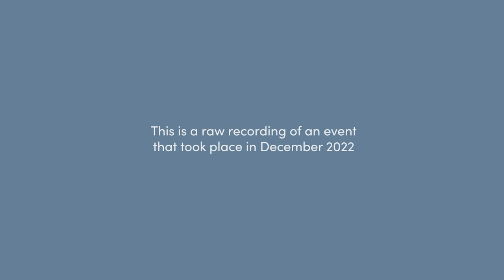Sustainable Renters' Week: Improving the rentability and sustainability of your property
Interested in improving the efficiency and comfort of your tenanted property, but not sure where to start? Or maybe you want to learn more about the financial, environmental and social benefits of increasing the sustainability credentials of your home?
Join Renew for the final session of our Sustainable Renters' Week series to learn more about upgrading the appliances, efficiency and comfort of your tenanted home and solar for renters. Joining us will be Stan Krpan, CEO of Solar Vic & Dick Clarke, principal of Envirotecture.

Renew's Sustainable Housing Advocate Rob McLeod will be hosting the event. Please bring along your questions and comments for the Q&A section of the event.

Speakers

Stan Krpan PSM FAICD - CEO, Solar Victoria
An experienced CEO with a well-regarded track record successfully delivering high-profile government programs and leading reforms in a number of sectors including renewable energy, sustainability, health and safety, environmental regulation and the law.

Prior to his current role, Stan was the CEO of Sustainability Victoria for eight years, where he led a significant expansion and grew the agency’s footprint and impact in the areas of climate change, renewables, energy-efficiency, and waste and recycling.

Stan has undertaken high-profile reform roles for the Victorian Government, as Co-Chair of the Building Victoria’s Recovery Taskforce, commissioned by the Treasurer and Minister for Planning to advise on Victoria’s post-coronavirus recovery in the building, construction and development sectors, planning reform and fast tracking of planning decisions. He was the inaugural CEO of the Victorian Cladding Taskforce, advising Government on the extent and response to combustible cladding in the construction sector. In 2010, Stan undertook an independent review of EPA Victoria’s compliance and enforcement activity.

Stan was recently recognised with a Public Service Medal in the 2022 Queen’s Birthday Honours for his outstanding leadership in the areas of environmental and social policy, and his work in policy and program delivery.

A lawyer by training, Stan has undertaken post-graduate study (Monash University) and executive education (Harvard Business School, London School of Economics and Cambridge University).

Stan is a Fellow of the Australian Institute of Company Directors, Fellow of the Institute of Public Administration, the immediate past Chair of the Infoxchange Group, and an Alumnus of the Williamson Community Leadership Program.

Dick Clarke

Dick Clarke is principal of Envirotecture, is an Accredited Building Designer with over 35 years experience, focusing exclusively on ecologically sustainable and culturally appropriate buildings, as well as sustainable design in vehicles and vessels, and has received many Design Awards.

Dick worked with the late Dr Chris Reardon and Ms Cecille Weldon on the Liveability Real Estate course, which specifically targeted investor-owner landlords with strategies to help retain good tenants by reducing their utility bills and improving their comfort, at the same time as reducing the environmental footprint of rental properties.

He holds a Master of Sustainable Futures degree (by research at the Institute for Sustainable Futures, UTS), on the topic of the effect of state and local planning instruments on the sustainability of the built environment.

Dick holds Building Designer Accreditation (No. 6029) under the Building Designer Accreditation (NSW) scheme. He is Director of Sustainability, and Past President of the NSW Chapter, of Building Designers Australia (BDA). He is a Past President and Board Member of the Association of Building Sustainability Assessors (ABSA).